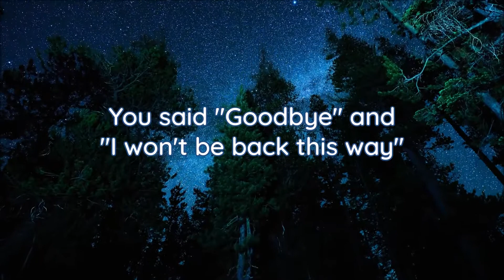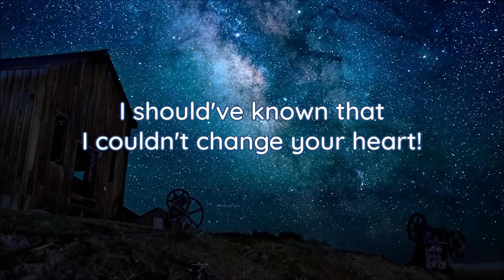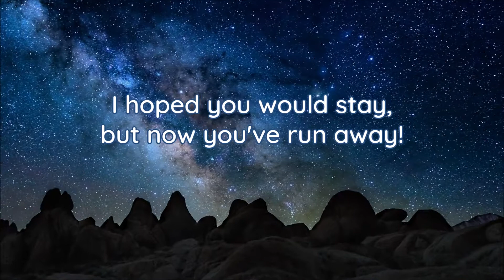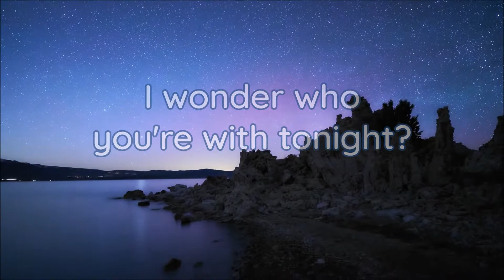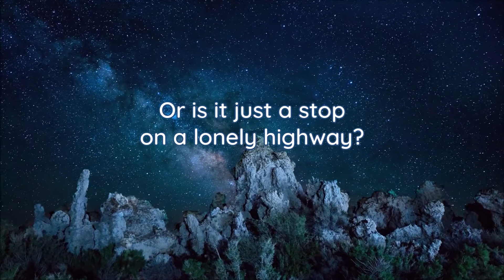Orion The Hunter - "So You Ran" HQ/With Onscreen Lyrics!!!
Artist - Orion The Hunter
Album - Orion The Hunter
Year - 1984
Song - So You Ran (With onscreen lyrics)

I do not claim to own this song or videos or images. I don't make these videos for a profit, or for monetization in any way. My YouTube channel is not monetized. This is just my way of showing support and love for the band!